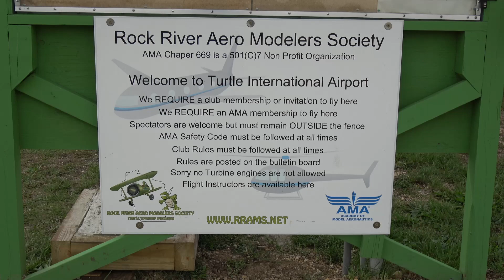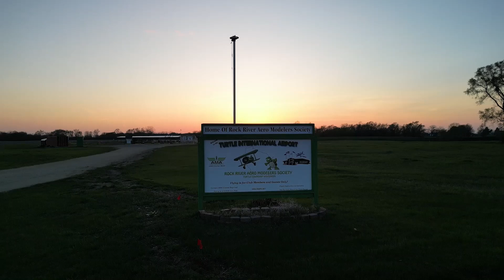2023 Flying Circus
This is Most of the footage from Day 1 of the RRAMS Flying Circus event